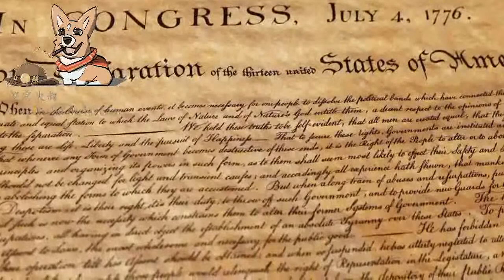121 美签被要求重新面谈，鸵鸟心态要不得